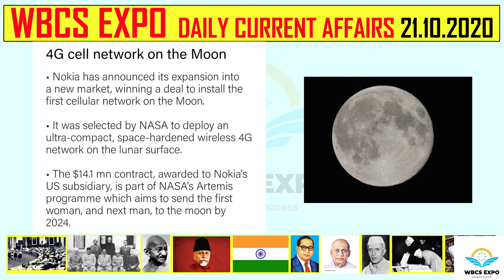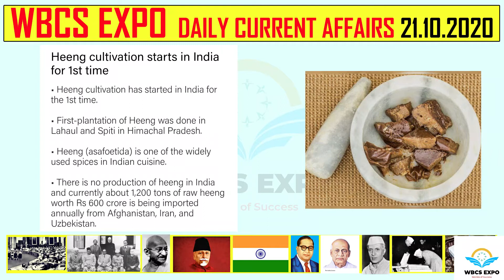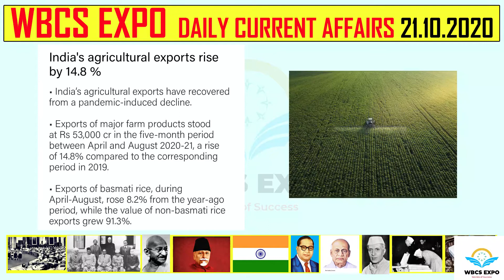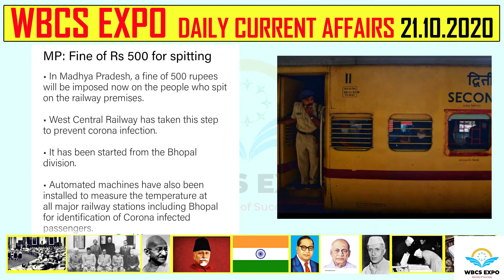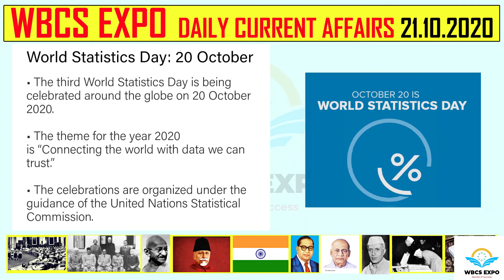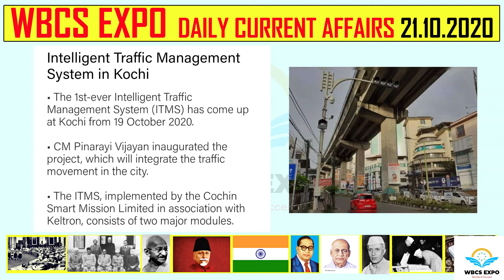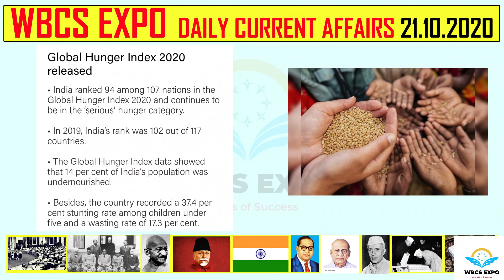21 10 2020 DAILY CURRENT AFFAIRS || ENGLISH || CURRENT AFFAIRS FOR COMPETITIVE EXAM || WBCS EXPO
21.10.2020 DAILY CURRENT AFFAIRS, BENGALI || CURRENT AFFAIRS FOR COMPETITIVE EXAM || WBCS EXPO
Hey Guys, Current Affairs are very essential for competitive Exams , Interviews and build your knowledge more powerful. So WBCS EXPO provides daily current affairs.